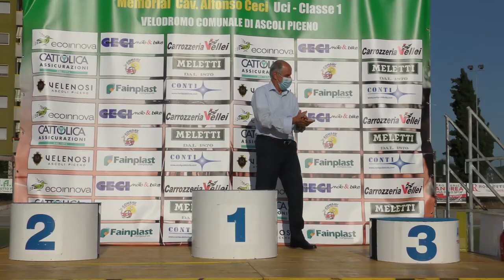International Piceno Sprint Cup,Renato Di Rocco,Federazione Ciclistica Italiana